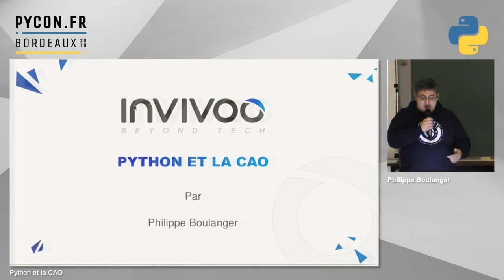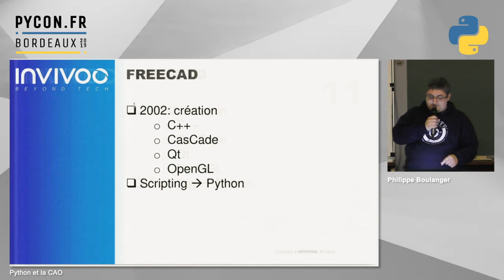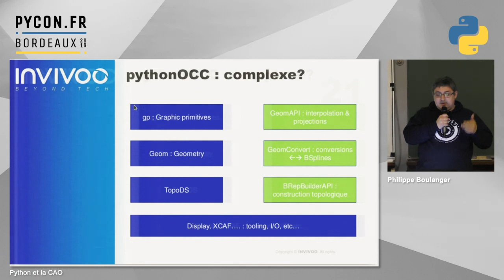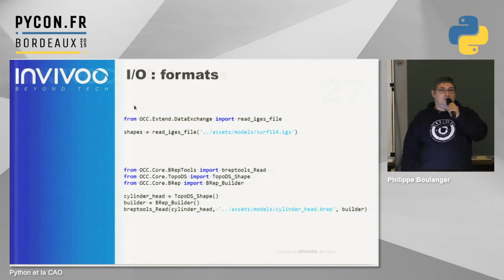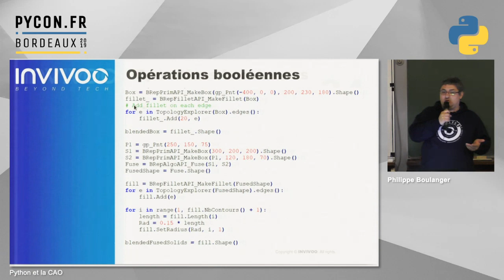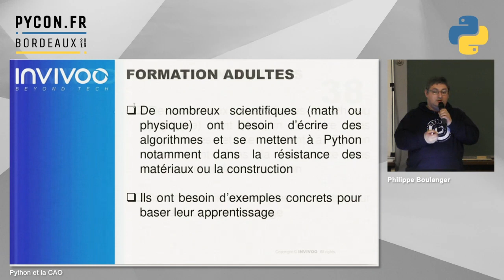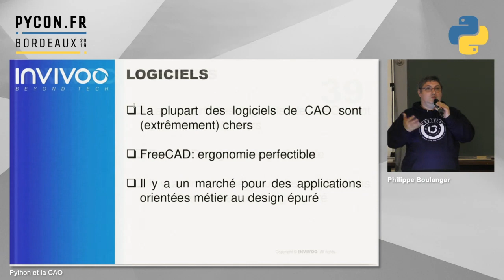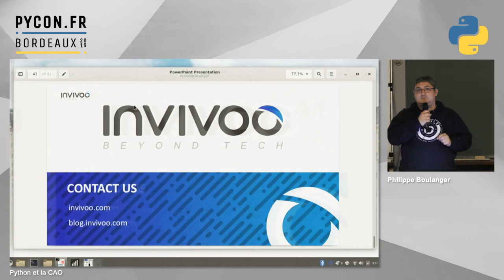PyConFR 2019 - Python et la CAO - Philippe Boulanger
Python est un langage qui permet de laisser libre-court à son imagination: même la CAO, un domaine plus souvent couvert par le C++, est accessible aux développeurs Python grâce à pythonOCC (merci M. Paviot). FreeCAD est le parfait exemple d'application scriptable en Python. Mais il y a aussi Blender ou les outils de C4W-Digiléa et bien d'autres ...